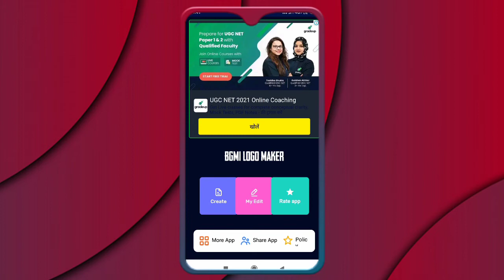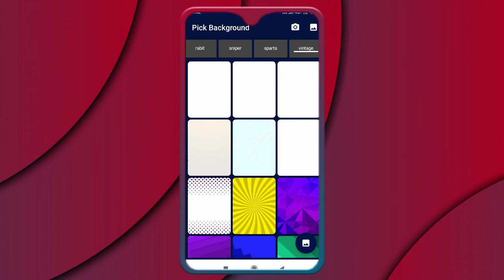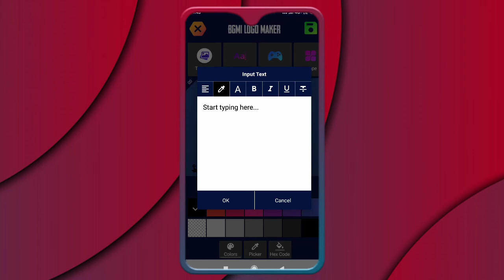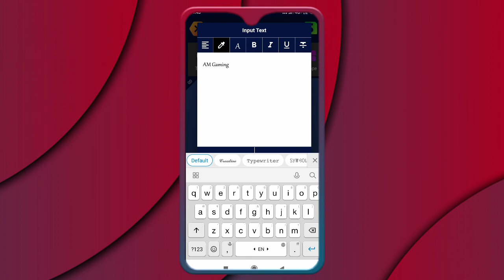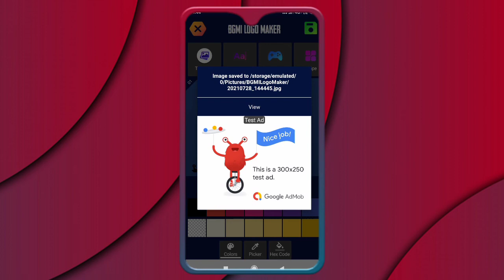How to make gaming logo | Game ka logo kase banaye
link here 👇👇👇👇👇👇👇👇👇👇👇

Battleground mobile India ke liye gaming logo Kaise

gaming logo kaise banate hain

mobile se logo Kaise banaen

YouTube channel ke liye logo Kaise banaen

new stylish gaming

naye YouTube Channel ka stylish logo Kaise banaen

new stylish logo for gaming channels

gaming Channel ka logo Kaise banana chahie

gaming channel ka logo banane ka sabse Aasan tarika

Battleground mobile India ke Channel ka logo Kaise banaen

gaming Channel ka logo Kaise banaen

how to make easy gaming logo

BG MI ke liye logo Kaise banaen

Battleground mobile India ke channel ke liye logo Kaise banaen

new gaming logo for new gaming channels

new gaming logo for new channels